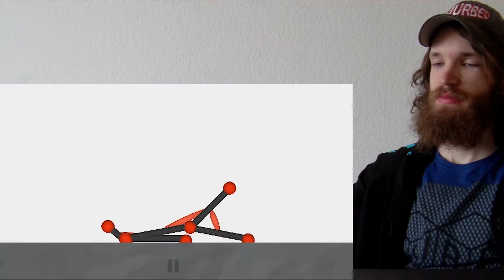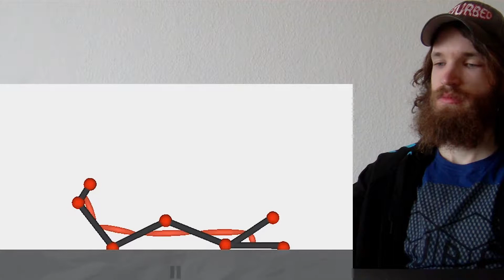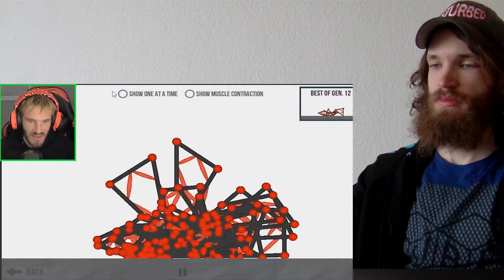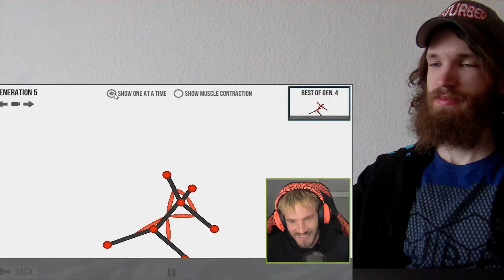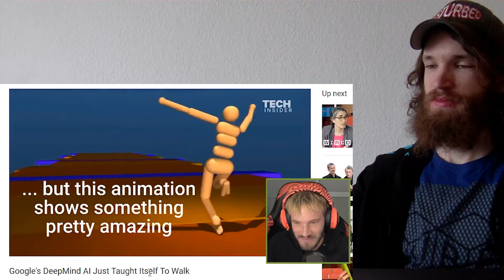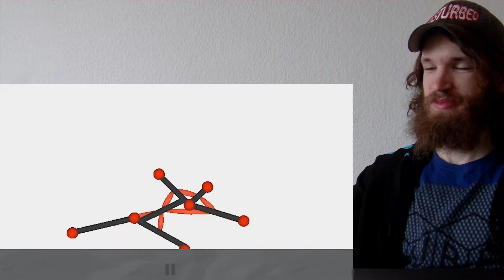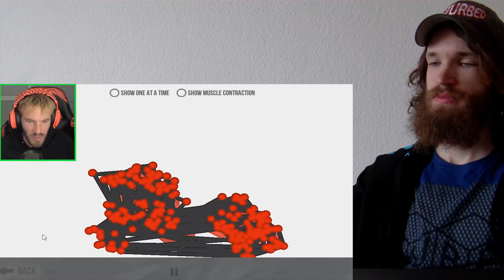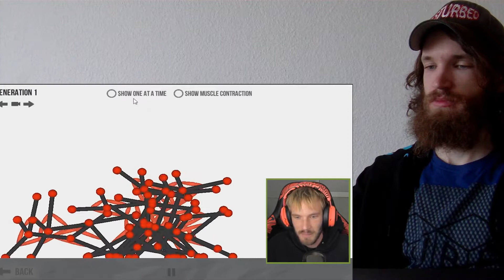CREATING THE PERFECT HUMAN WITH AI CRAZY REACTION!!!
This is a "CREATING THE PERFECT HUMAN WITH AI" CRAZY REACTION!